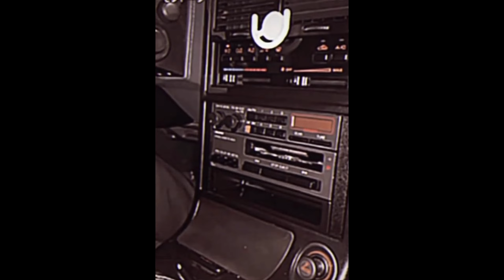Last BW Clips / Happy New Year / ft. _daffu_ , VanKy ...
0:00 _daffu_ (edit vanky)
1:07 VanKy
5:25 Fraizego (edit Fraizego)
6:44 Infol (edit Infol)

Это мой ласт клип, хотел бы пожелать удачи в новом  году всем, всем тем кто поддерживал и верил в меня, всем кто смотрел и ставил лайки)) Этот год мне хорошо запомнился. На моём канале ещё будут выходить ролики, но не бв клипсы, это точно, готовимся к новогоднему турниру. Удачи.

Оптимизация: cw, cw clips, cwbw, cwbw clips, minecraft, bedwars, clips, oskaaar, cw clips mit stimme, esdeath, vimeworld, lumaarmy, cw highlights, cwbw uncut, gommehd bedwars, lumaarmy texture pack, gommehd cwbw, nyqo cwbw, series, mcgreazy, clan, nyqo busted, cw clips mit musik, yannich, niqo, bedwars clanwar, gomme bedwars, luma, nyqo cw, lumaarmy cwbw, bedwars clips, gomme clanwar, nyqo, gomme bedwars cw, luma cwbw, kampfkondom, kampfi, gommehdnet, gommehd, lumaarmy cw, highlights, lumaarmy cwbw highlights, gomme cwbw, clip, cw upfront, _nefelim_, the cw, ghost_leha, bw clips, unwreq client, imryu, oskaaar busted, divusyannik, the cw network, busted, unwreq, desire, читы, clanwar, yariza, f5, television, music, celebrity, movies, episode, new, humor, watch, tv shows, variety show, horror, action, fantasy, scifi, online streaming, drama, laugh, parody, comedy, network, funny, episodes, tv, майнкрафт, shows, бв, dc comics, ruby rose, dc, first look clip, vime, клип, prication;, bw, cw clip, bw clip, бв клипс, вайм ворлд, batwoman upfront, top10;, вайм, batwoman series, топ 1 дуэли, clips;, интервью vimeworld, evilmaster, clanwars;, gomme, lmao vimeworld, турнир 2018, чсвпати, top 1 bw, minefactory;, steve47, cw batwoman, batwoman premiere, batwoman pilot, лмао, batwoman, gommehd;, жесткие моменты, mine, ops, batwoman trailer, teaser, расколбас, f5, minecraft, mcgreazy, mcgreazyl, morgenshtern, lmao, нефилим, craft, mine, clanwar clips, cwbw highlights, cw edit, cw clips #31, vime, vimeworld, world, ghoste, mane, xxxtentacion - moonlight (official music video), ad, спалили с голосом, xxxtentacion - moonlight (спунлае мунлае), спунлае мунлае, oskaaaar, nigo, спалили с вейпом, gw, моргенштерн, venom, ghostemane, ивангай, ivan - my heart, bwcw, cwbw, cwbw edit, cwbw clips mit musik, funnymaxxd, road knights, bwclips, roadto1k, cw bw, look, first, rk, килы, много кроватей, топ бв клипс, топ бед варс, майн, топ видео, хорошое качество, кровати, качественый ролик, whose line is it anyway, minecraft clan wars clip, ryan stiles, preview, videos, colin mochrie, wayne brady, clips mit musik, aisha tyler, whose line is it anyway?, revival, is, line, whose, it, anyway, first clip, trailer, bed wars, oprange minecraft, майнкрафт vimeworld, бв mcgreazy, greazy vimeworld, рп грейз, hefilim, грейз вайм, бвшер, MrCastet, mcgrazy, killer_vip, нефелим, грейз, мс гризи, гризи, murzuk, дуэли clips, амкал, матч тв, герман эль классико, последний матч амкала, амкал против матч тв, амкал матч тв, финал игра, lmao, yocker, турнир, lmao vs desire, mcgreazy lmao, деодатус, porzelan, moments of the week, clips of the week, top 5 cwbw, top 5, top 5 cwbw moments, top 5 cw, cw clips of the week, cwbw fails of the week, cwbw moments, cw moments, cwbw moments of the week, cw moments of the week, cwbw clips of the week, top 5 cwbw clips, top 5 cwbw clips of the week, ласт крафт, св, лк, лейст, хайпиксель, бед варс, скай варс, top 5 moments, top 5 cwbw moments of the week, top 5 clips, top 5 clips of the week, top 5 moments of the week, герман амкал, скандал матч тв, autoclicker, blc client, cwbw top5, schwarzgrau busted, vytox72, lumaarmy busted, forge client, esdeath clips, cheat, bac, xxl clips, vamis, esdeath cwbw, range, ryu, kennedy mcmann, nancy drew up front, leah lewis, freddie prinze jr., minecraft cw, nancy drew trailer, nancy drew series, nancy drew, clips mit stimme, cw nancy drew, nancy drew premiere, nancy drew pilot, bac cheat client, rp folder, better hits with badlion, blc client release, regedit, dns, release, bac cheat, phalanx, последний матч, амкал против, все на матч, cw pack, keine ahnung, client release, divus, yirazu, rp, livanida, frostive, esdeath clan, yockeer, esdeath client, better hitdetection, regedit release, detection, ss, vape, clanwars clip